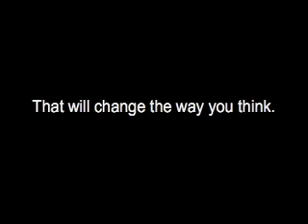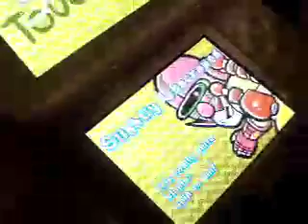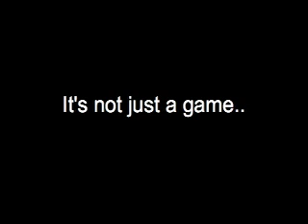Nintendo DS Lite Trailer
RMIT Media Cultures Project - Communication Device